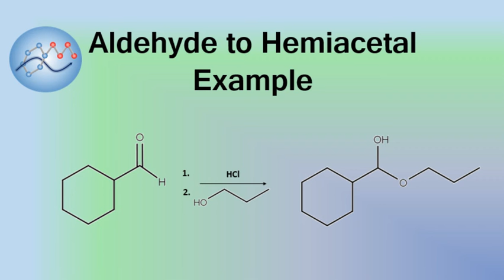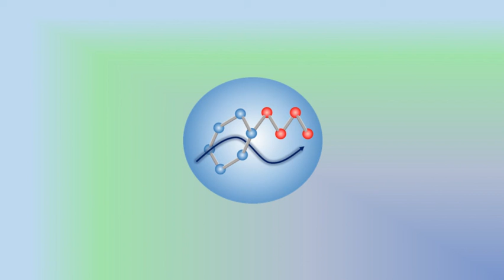Converting Aldehyde To Hemiacetal Example Mechanism | Organic Chemistry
The mechanism for converting an aldehyde to a hemiacetal